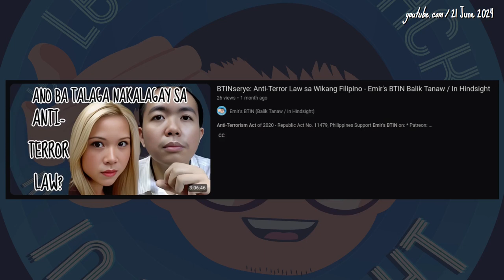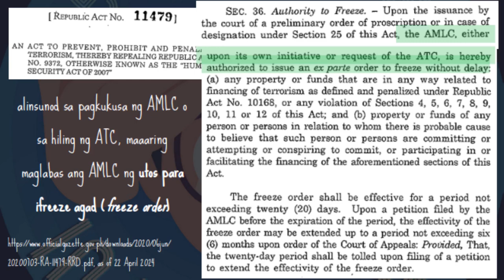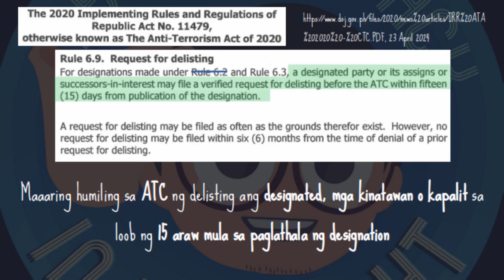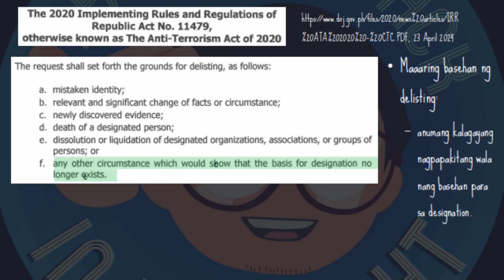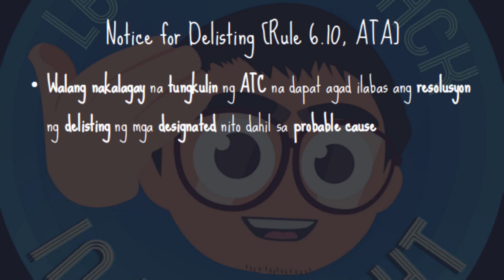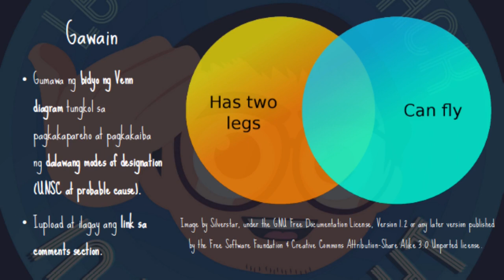Delisting Remedyo Designation ng ATC Anti-Terror Law sa Wikang Filipino Short Part 16 - Emir's BTIN